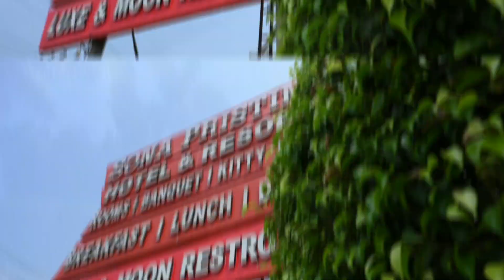Ring ceremony 9315115376 Gautam movies